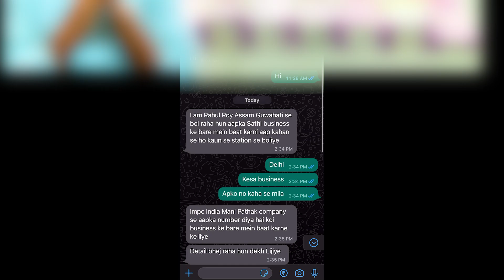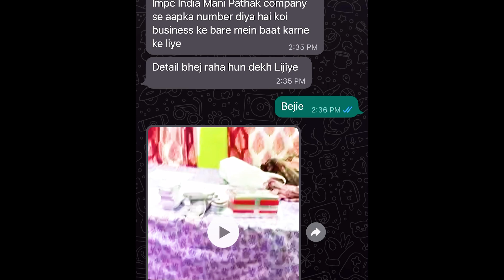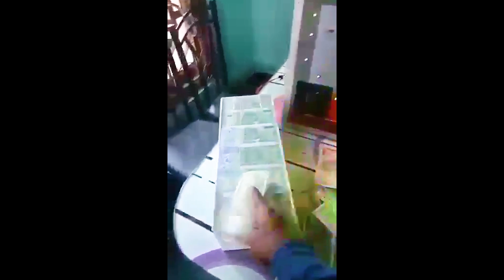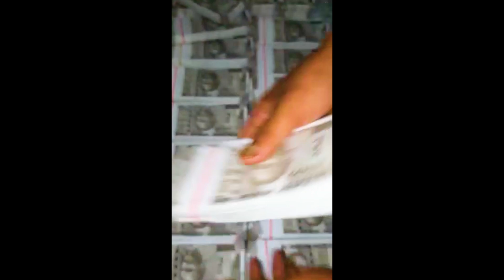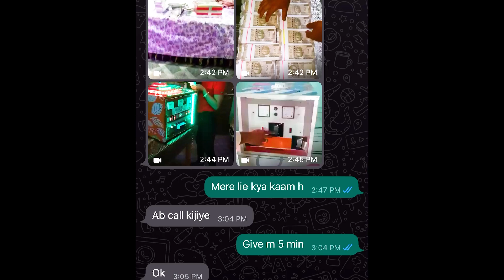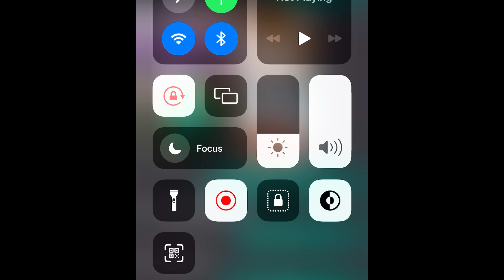60 LAKH KE NAKLI NOTE - SCAM - RBI INVOLVED ?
Oneplus,9R,9,8T,7T,7,6T,8,Nord105G,N100,Nord,5T,NeverSettel
SAMSUNG,A3,A5,A6,A7,J2,J5,J7,S5,S7,S9,A10,A20,A30,A50,A70